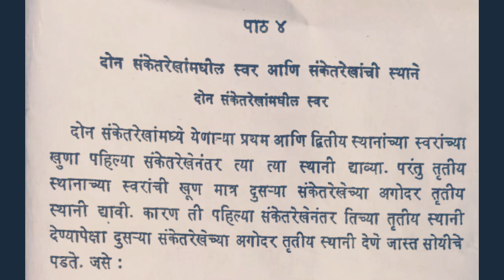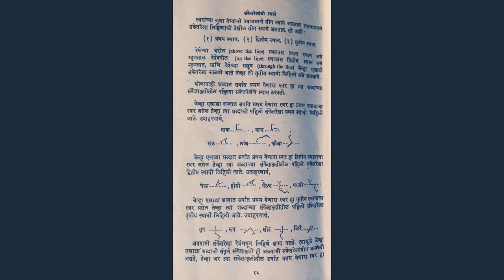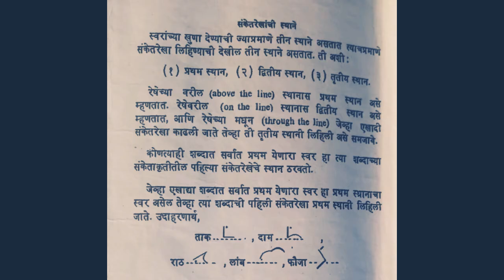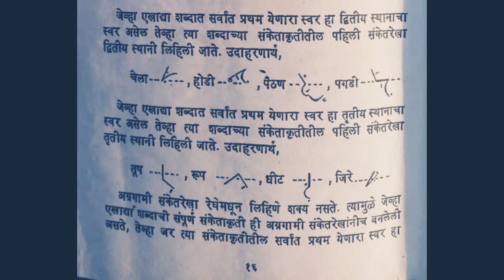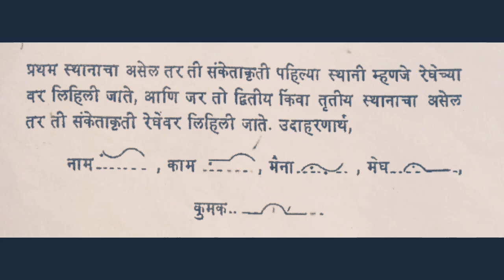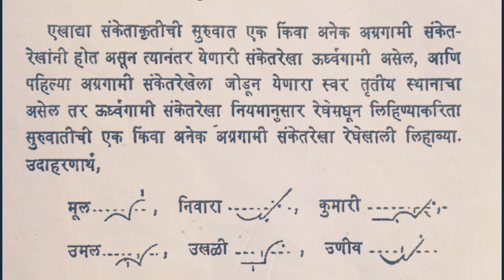मराठी लघुलेखन अभ्यास 6,अभ्यास 7(पाठ 4)